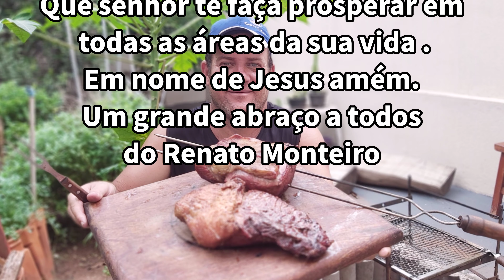Churrasco improvisado no quintal /Fraldinha e miolo do sete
A fraldinha também chamada de bife do vazio, ou vazio, é um tipo de corte de carne bovina. Está localizada entre a parte traseira e a costela do animal, representando aproximadamente 2,62 % da carcaça
O miolo do sete é uma carne que se localiza no dianteiro, cada boi tem duas peças. O miolo do sete é conhecido por vários nomes, dependendo da região em que você mora, vou citar alguns nomes que eu conheço. Miolo do sete, patinho dianteiro, maçã do dianteiro, miolo da paleta.